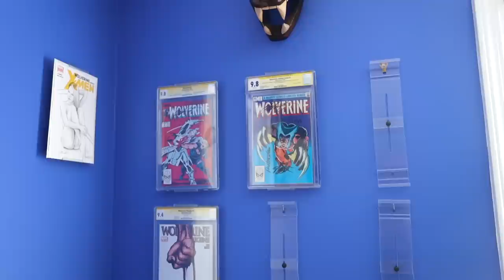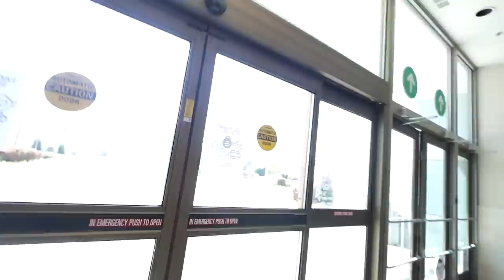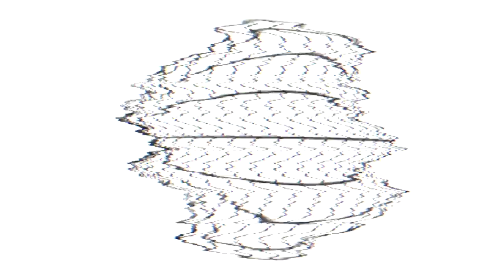I SURPRISED MY DAD WITH A PS5 AND AIR JORDANS FOR HIS BIRTHDAY!! (REACTION)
Today in this vlog I celebrate Easter and my dad's birthday in the same weekend! We traveled to charlotte, i got to go shopping beforehand and get the gifts for my dad to surprise him! Definitely wasn't expecting a PS5!! So technically this is a PS5 reaction and ps5 unboxing - And his reaction was hilarious lmaooo Let's go!!